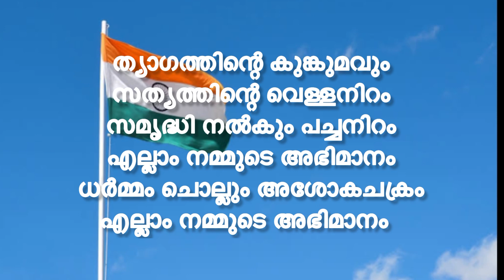Independence Day song 2021 / India national flag song 2021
സ്വാതന്ത്ര്യദിന പതാക ഗാനം